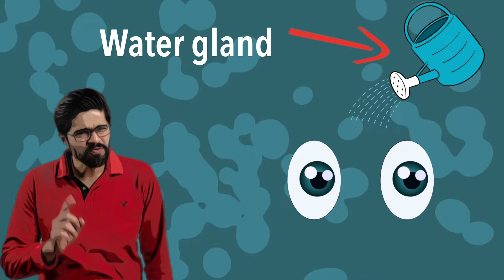Dry Eyes Be Gone: The Ultimate Guide to Aching Eyes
Welcome to the ultimate guide on conquering dry eyes!

Are you tired of feeling like you’re walking through a desert with your eyes open? Say no more! Our video is your one-stop-shop for understanding everything about dry eye syndrome/disease – from its pesky causes to the most effective treatments. Whether you're a long-time sufferer or just curious about those occasional itchy eyes, we've got the scoop for you! Learn how to get rid of aching, tired and strained eyes!

⏰ Timestamps for Your Convenience:
00:00 – Introduction: Dive into the World of Dry Eyes
00:22 – What is Dry Eye? Unveiling the Mystery
00:47 – Tear Film 101: What's in Your Tears?
02:04 – The Usual Suspects: Causes of Dry Eye
03:52 – Decoding Dry Eye: Types & Symptoms Uncovered
05:52 – Banish Dryness: Comprehensive Treatment Options
08:19 – Show Some Love: Like, Subscribe & Join the Family!